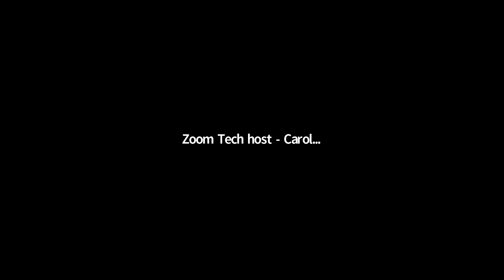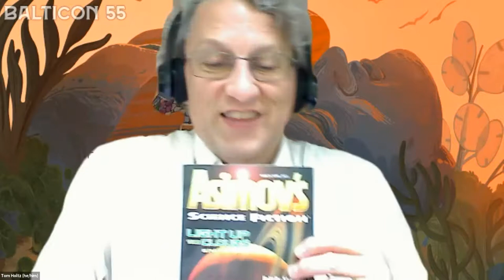Alien Life in SF and Astrobiology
From Balticon 55 (Sunday 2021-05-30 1:00pm)  Alien Life in SF and Astrobiology

Science fiction has portrayed any number of different alien species, but what kind of life might astrobiology actually find in the near future? A panel of authors and scientists will explore the possibilities of who (and what) could be out there.

Panelists:
Jeanne Adams (moderator), Thomas R. Holtz, Jr., PhD, Jim Beall, Dr. Caitlin Ahrens, CJ Cherryh - Heinlein Award Winner